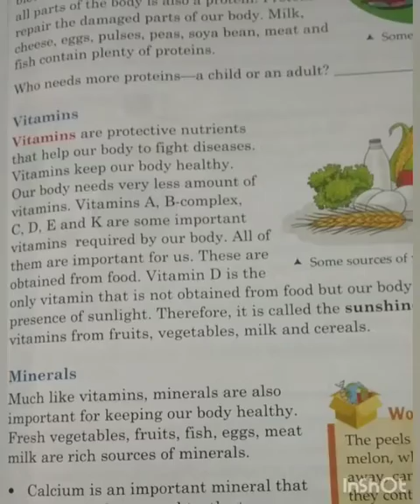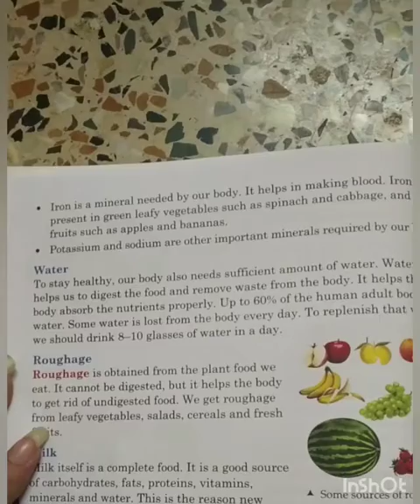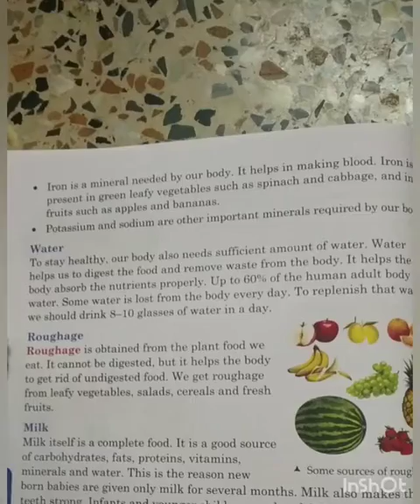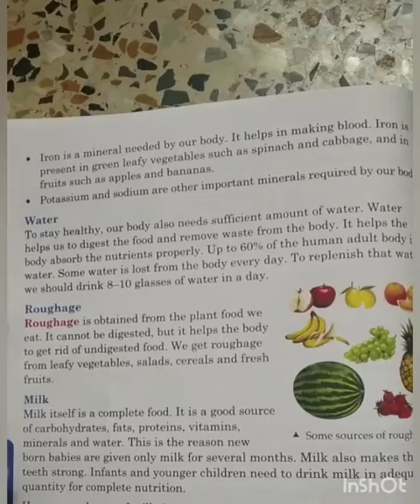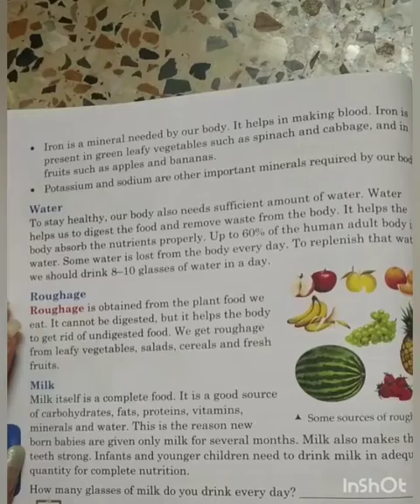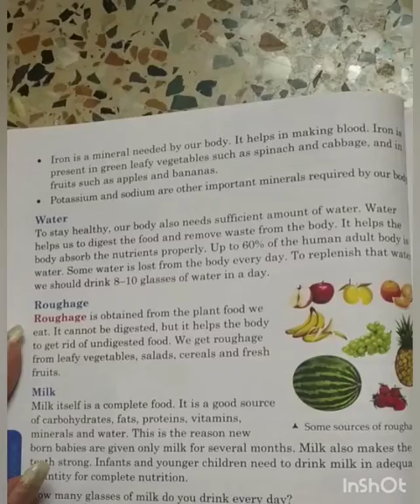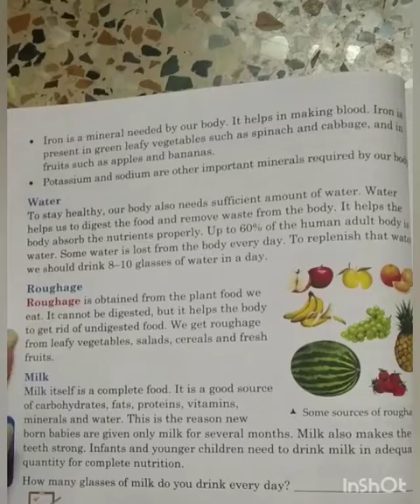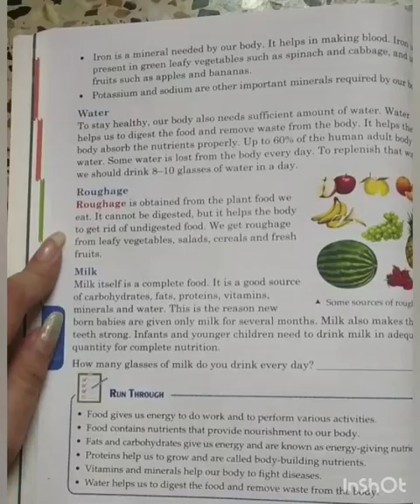CLASS IV SCIENCE 11.07.2020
CHAPTER-FOOD AND HEALTH